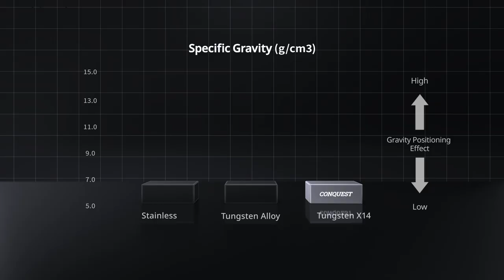[Tech] MAJESTY CONQUEST IRON [2022] 45s ENG